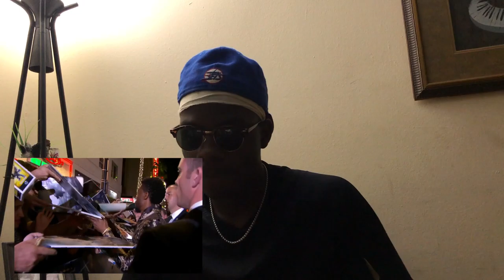Wakanda Forever: Chadwick Boseman Tribute 🐆🐆🐆